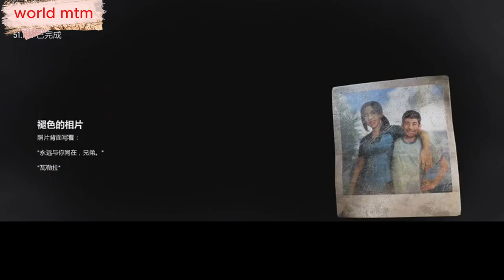gear of war 5 - terrible strength episode 11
Encounter a relentless series of trials that demand unparalleled strength and strategic wit to conquer. The visual splendor and meticulously crafted landscapes elevate the gaming experience, immersing players in a dystopian universe teeming with danger and epic confrontations.

"Gear of War 5 - Terrible Strength Episode 11" masterfully weaves together an enthralling narrative, portraying the evolution of characters and their unwavering resolve in the face of insurmountable odds. From heart-racing combat sequences to unforeseen plot twists, this episode encapsulates the essence of the game's immersive storytelling and pulse-pounding gameplay.